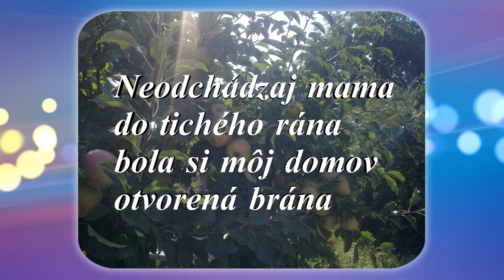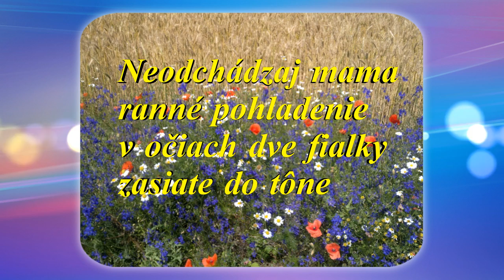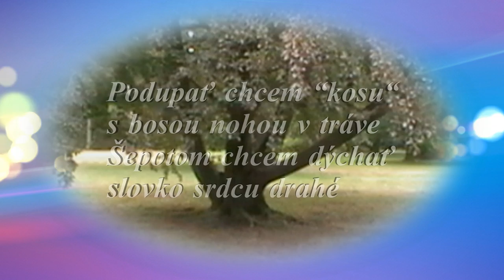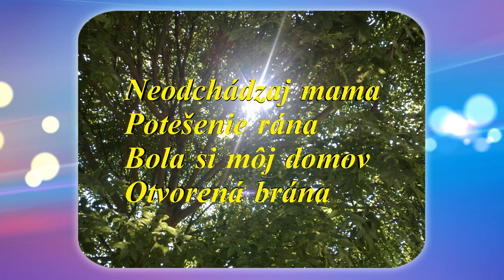(14).NEODCHÁDZAJ MAMA - báseň k čítaniu - autor: Mária Čechovičová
Do not go MAMA

Do not go mom
the quiet morning
You were my home
open gate

Trip of your living
in the face of blooming
rose to the child
forever smelling

early caress
in the eyes of two violets
sown in the shadow

Kisses in the stems of grass
butterfly full of tenderness
airy caress
touch stellar track

                               pleasure morning
                              Black lump of earth
                              closed gate

I trample "scythe"
with bare feet in the grass
I whisper to breathe
word of expensive heart

Let us return tear
Morning dew grass
Rozpršaná storm
the rainbow may be changed

pleasure morning
The Open gate

                               germinated grain
                                black lumps of earth
                               Grain that is born
                               but also shedding tears ...